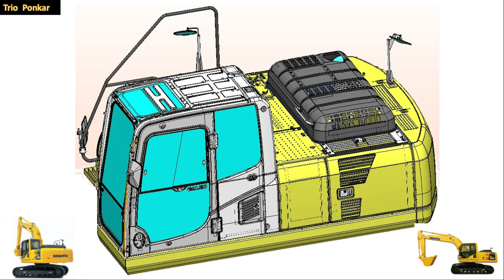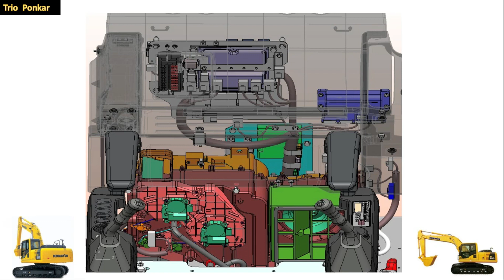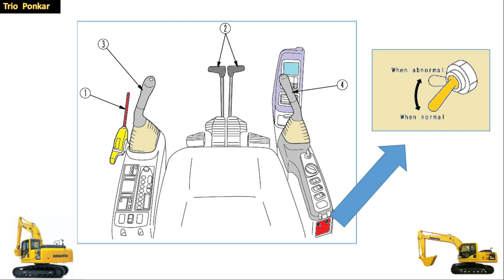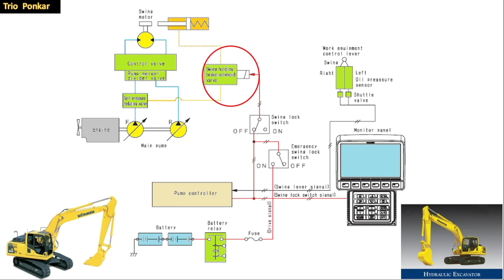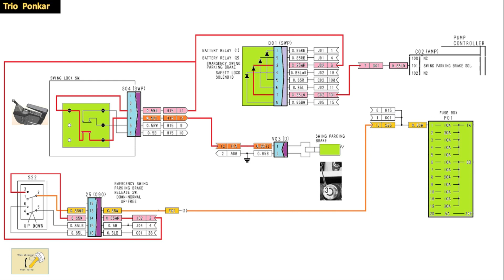SWING BRAKE I PC 200 I KOMATSU I EXCAVATOR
Pembahasan swing holding brake system PC 200 mulai dari komponen, letak komponen cara kerja serta sirkuit elektrik yang sudah di sederhanakan sehingga mudah untuk di pahami.